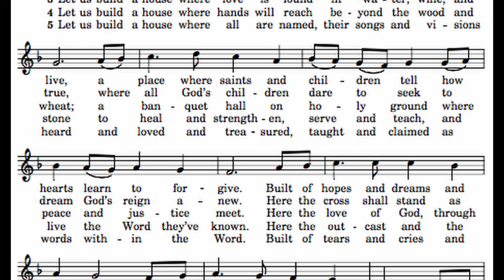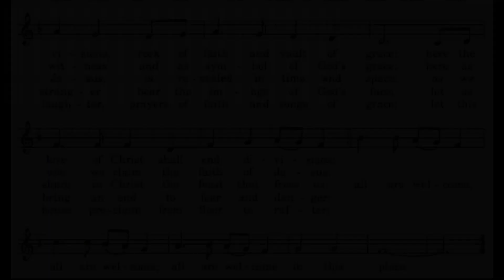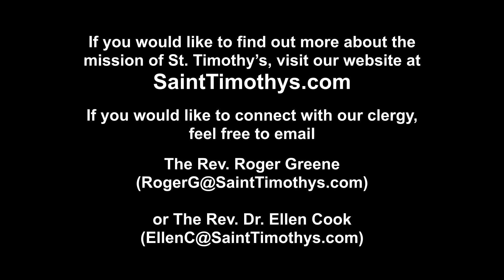Saint Timothy's at the Well - June 11, 2023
The Second Sunday after Pentecost service from St. Timothy's Episcopal Church in Cincinnati. Contact The Rev.